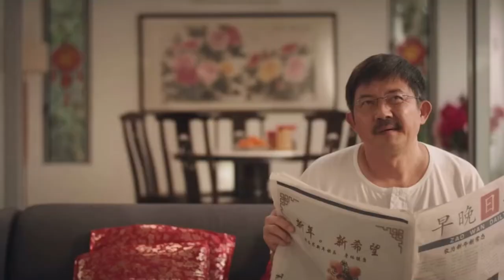8TV | February 2021 pre commercial break bumper: Heroic Journey of Ne Zha